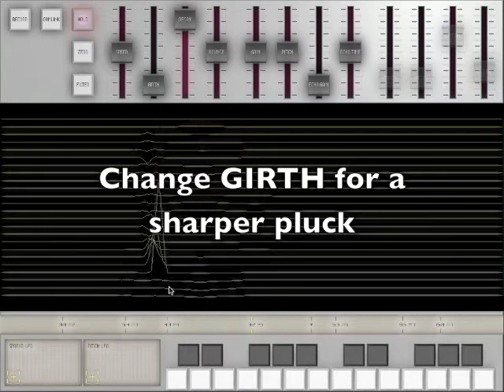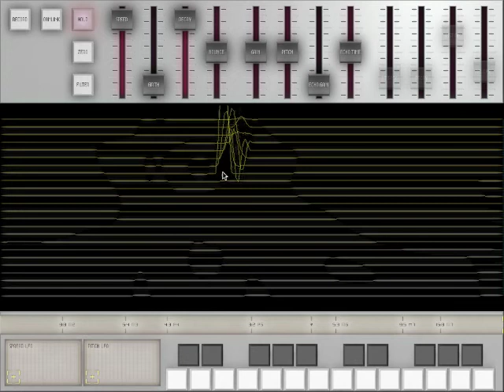CP 1919 - 1 - Harp Effect Tutorial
CP 1919, the fluid-driven synthesizer for the iPad.